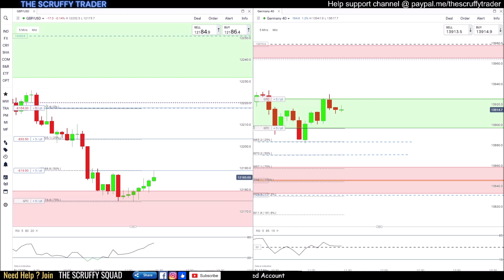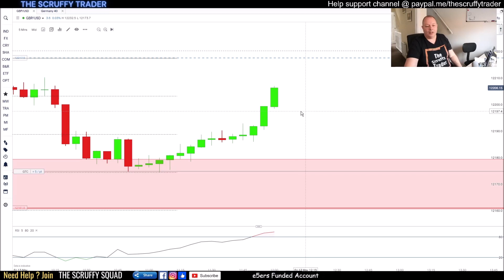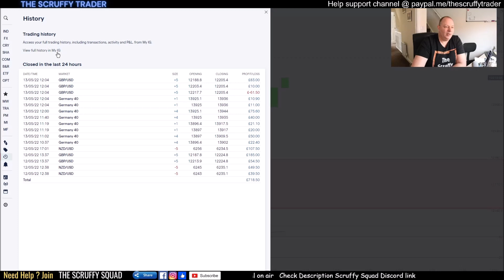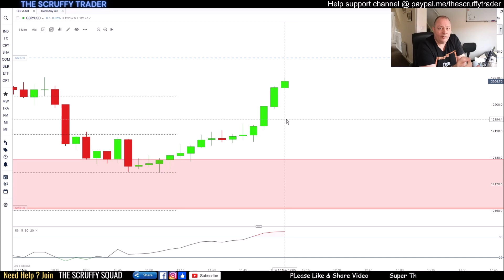Follow up trade to breakdown dax & gbpusd 13th May 22